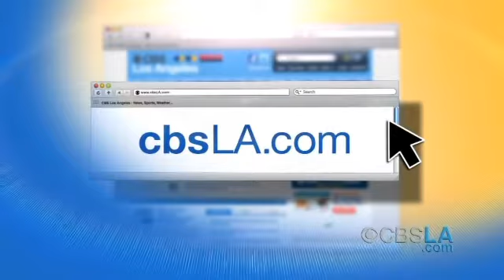CBSLA.com Morning Newsbrief (May 12)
Get all the latest headlines, including a weather update, in less than two minutes. Amy Johnson and Amber Lee report.